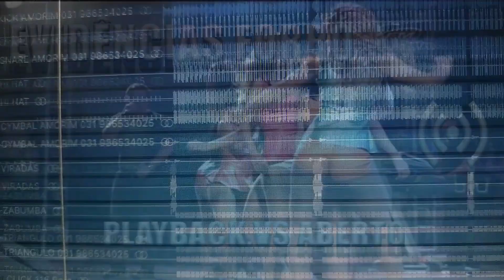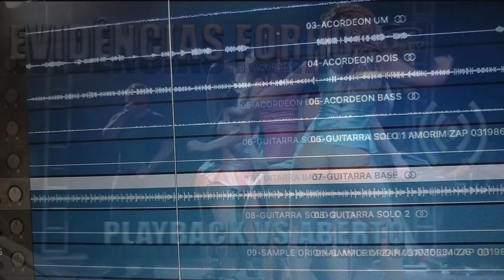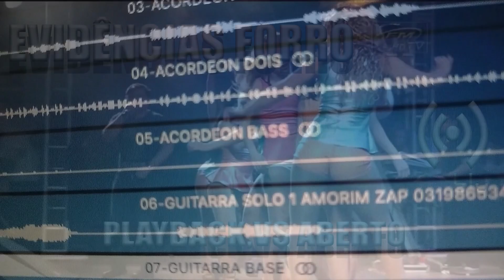EVIDÊNCIAS FORRÓ VS ABERTO BLU